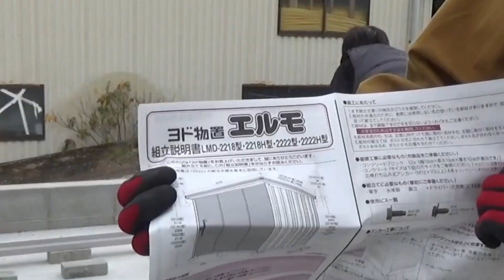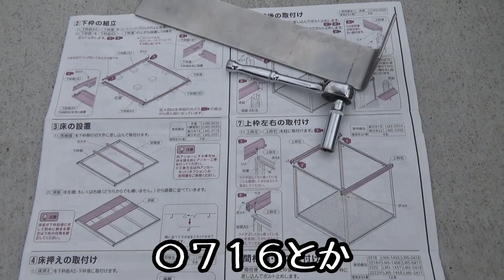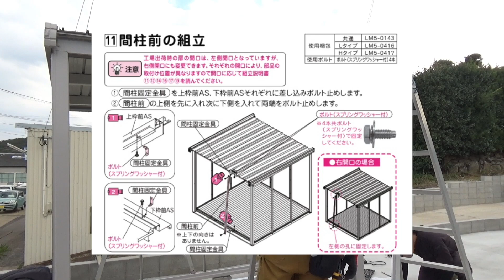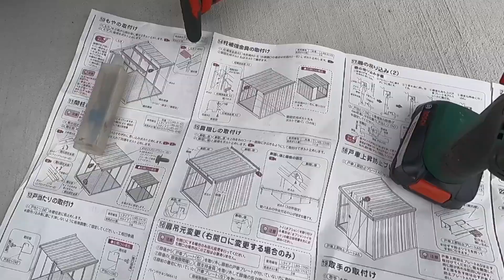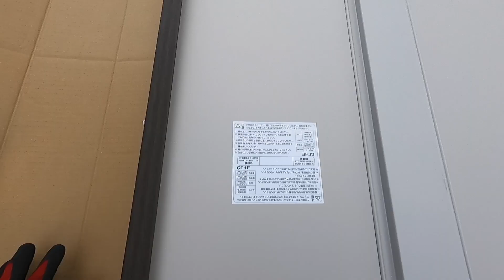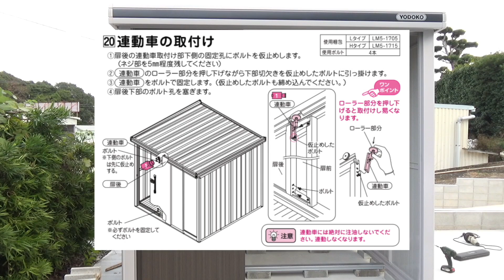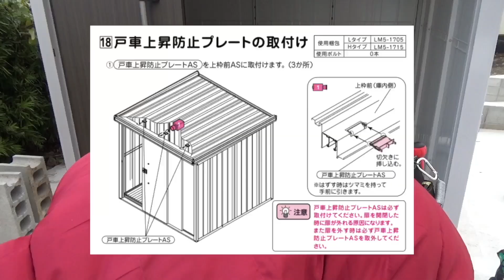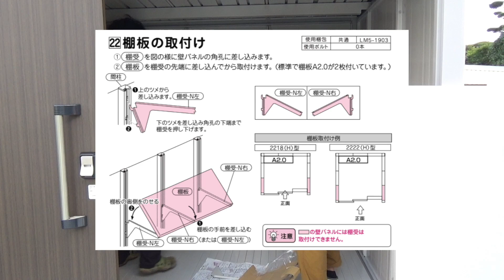ヨド物置組立ました！！これを見たら誰でもできます！！多分w w w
前回の倉庫運搬に引き続き今回は物置の組立になります！！
自分もいつかオシャレな物置き買います！！

ヨドコウ LMD／エルモ LMD-2218 物置 一般型 標準高タイプ